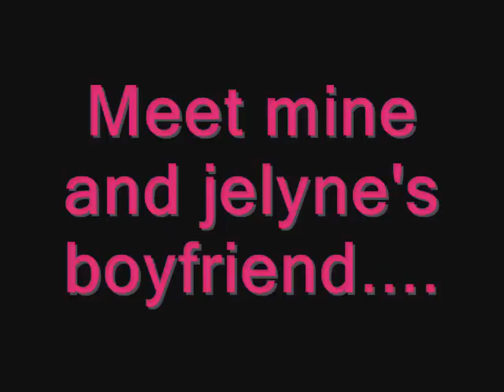Pauline's 18th Birthday Party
this was at pauline's 18th bday party at the beach 07.06.06

song: Ying Yang Twins - Salt Shaker